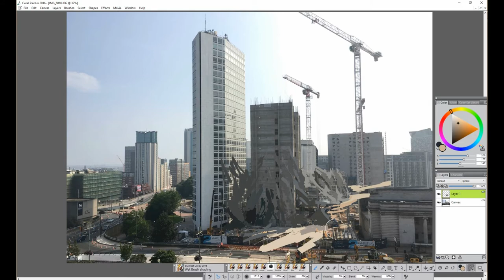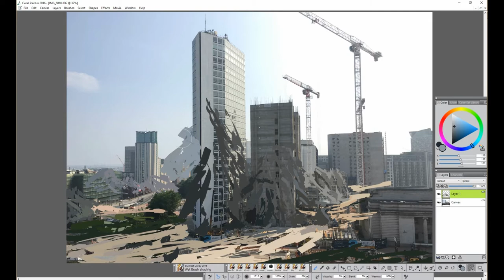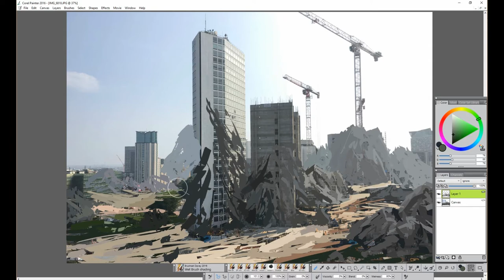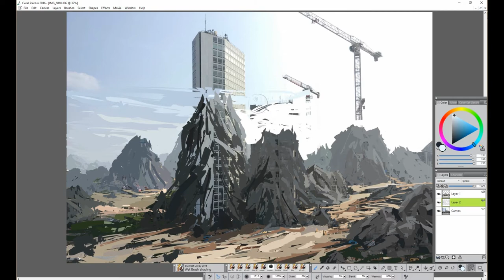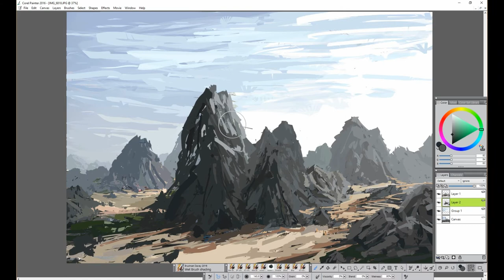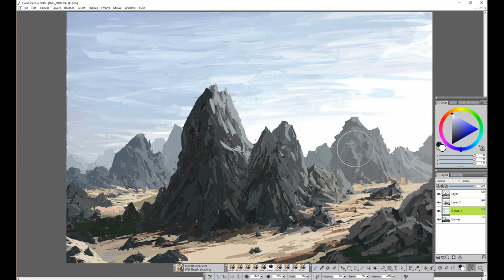Corel Painter - Landscape 2 (Photo bash technique)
Another speed paint example of the photo bash technique using Corel painter.

This can also be done with any digital art application that has a colour picker. Import photo, colour pick, paint, repeat!...
I tend to use these city photos I've taken as they already have depth and atmospheric desaturation but you could use any photo you like, it doesn't have to be an actual landscape.

This can also be an excellent exercise for working on your values! As you colour pick look at the swatch on the right and note the colour change on distant objects.